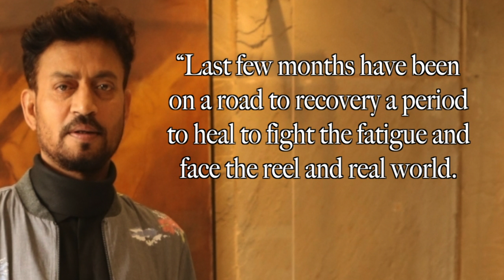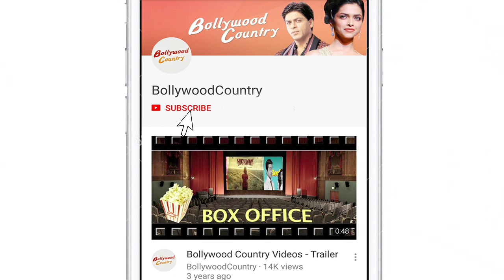Taking baby steps to merge healing with work: Irrfan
Acclaimed actor Irrfan Khan, who is back on the sets to shoot for "Angrezi Medium" after being diagnosed with neuroendocrine tumour, says he is taking baby steps to merge healing with work.  "Angrezi Medium" is the sequel to the widely appreciated 2017 entertainer "Hindi Medium" and stars Deepak Dobriyal and Radhika Madan. According to reports, Kareena Kapoor Khan may also join the star cast.